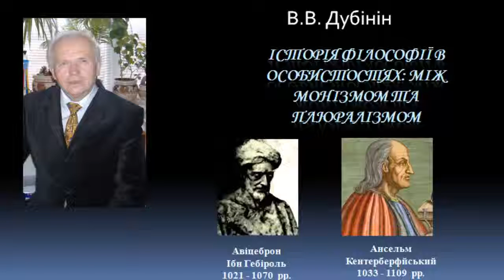История философии Авицеброн, Ансельм Кентерберийский